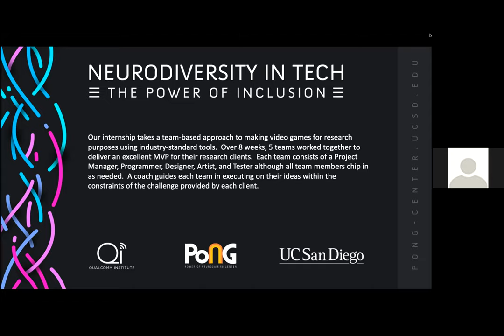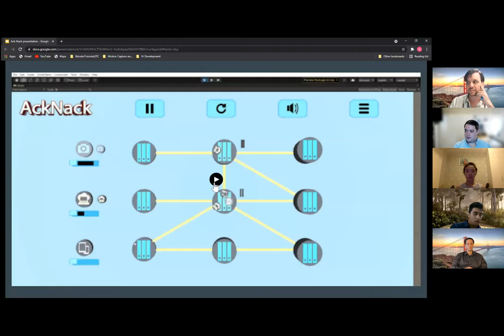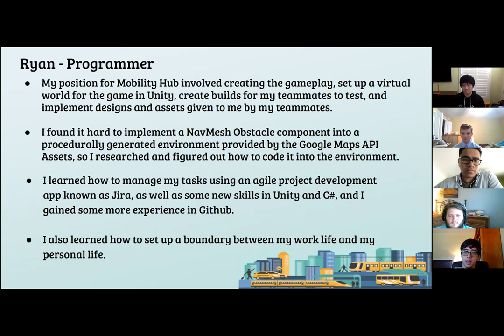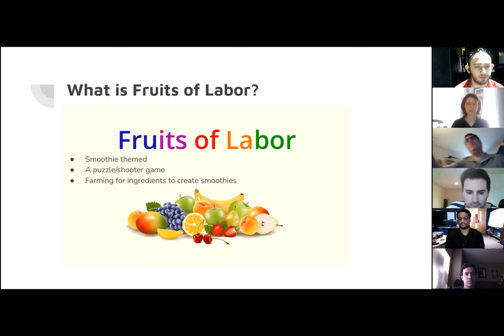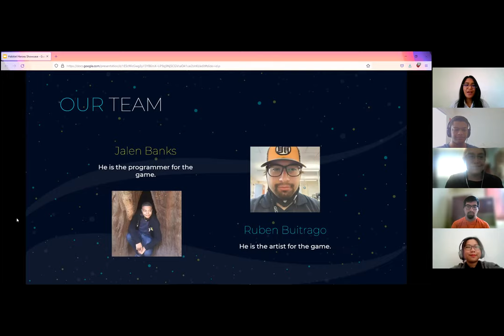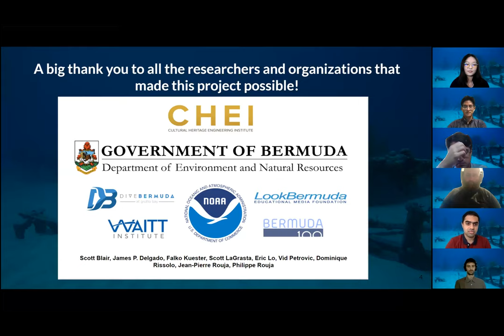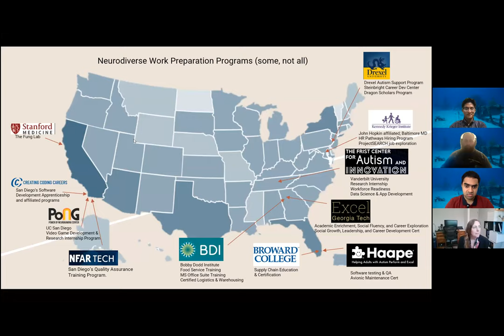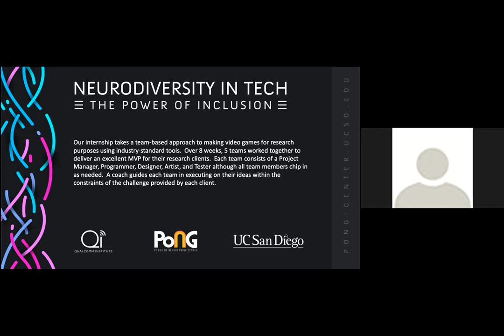PoNG Neurodiverse Internship Showcase 2021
The PoNG Neurodiverse Internship Showcase event is a celebration of the work that our interns have crafted over the past 8 weeks, working remotely in teams to create video games for research and education purposes. Please come and see the fantastic work of our interns. We especially welcome representatives from Southern California technology companies as approximately half of our interns are actively job-seeking.

or contact the PoNG Team!